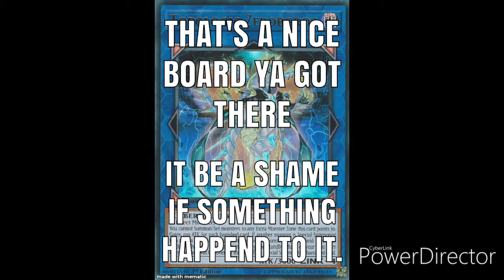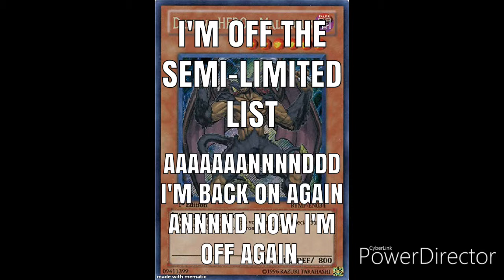Short Yugioh memes